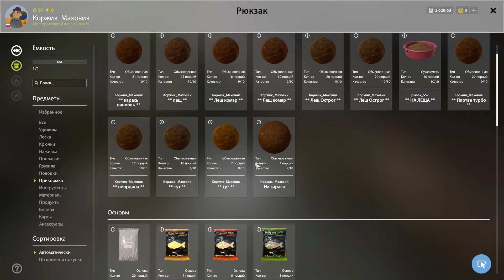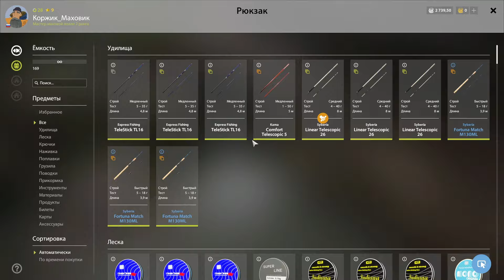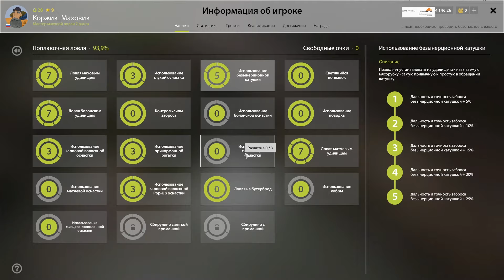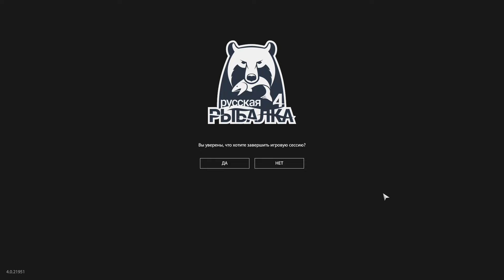Аккаунт ПОПЛАВОЧНИКА - 13 серия. Клев на БОЙЛЫ ● Русская Рыбалка 4 | РР4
Мой ник в игре - Коржик_

Заказы Коржику 👇👇👇
Указать в сообщении...

Заказать любой трек (адекватный...) - 50₽ (с матами после 00-00 по мск)
Отправить ловить, на желаемый водоем - 400₽
Ловить на море - 500₽
Ловить на АДРИАТИКУ на АРХИП! - 750₽
Зарубится 1 на 1 на любом водоеме и рыбе) - 500₽
Напугать до усрачки стримера и зрителей - 666₽
раздел обновляется...

Мой комп:
• Проц - AMD Ryzen 5 2600
• Материнская плата - MSI A320M-A PRO
• Оператива -  DDR4 (2x8) 16GB HyperX FURY 2666MHz.
• Видеокарта: Palit NVIDIA GeForce GTX 1070 Dual 8Gb.
• SSD: Netac SA500, 512GB. + Жесткий 512 гб.
• Блок питания: Qdion QD500, 500W.
• 2 монитора - 24 и 22 дюйма.